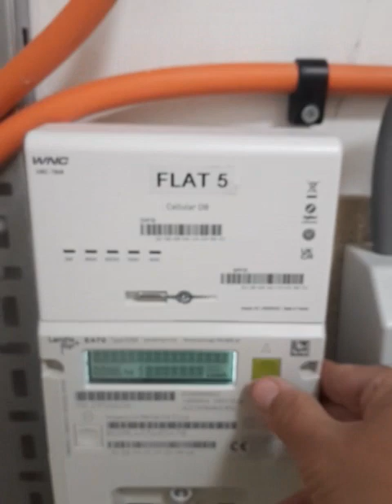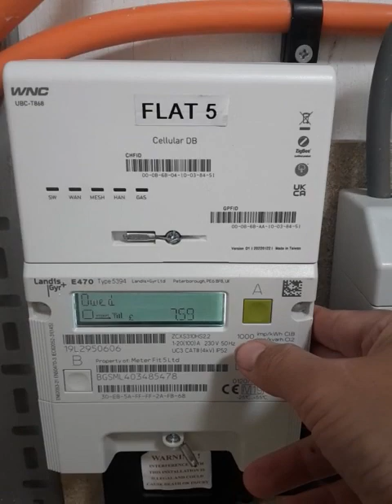Good morning weds